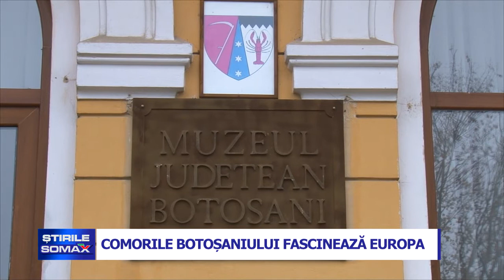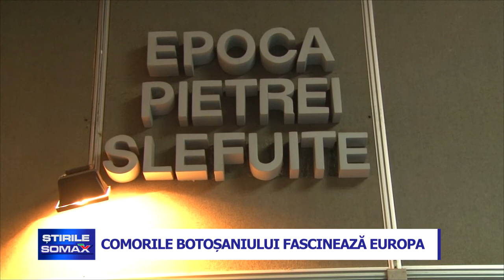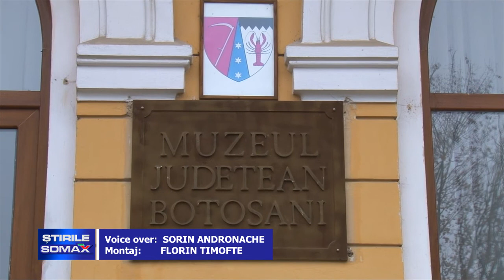COMORILE BOTOSANIUL FASCINEAZA EUROPA